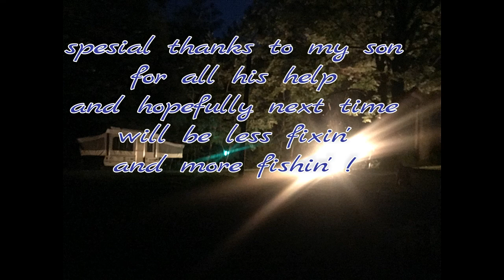lake lemon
some fixin' and some fishin'